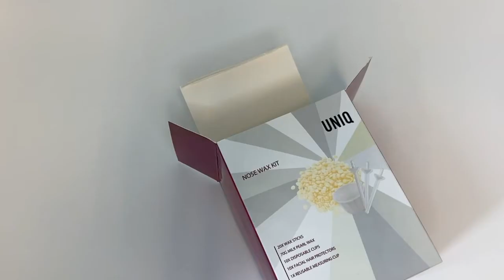HOW TO use UNIQ nose wax kit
Check it out and get yours at fashiongirl24.co.uk

Everything you need to remove hair from your nose - for men and women. Quick and easy home removal kit with easy to follow instructions.

- effeects lasts up to 4 weeks
- for both men and women

Included in package:
- 100 gram wax pearls
- 20 nose sticks
- 10 cups
- 8 skin care vipes
- 1 cup for hot water
- 6 spatulas
- 6 protectors